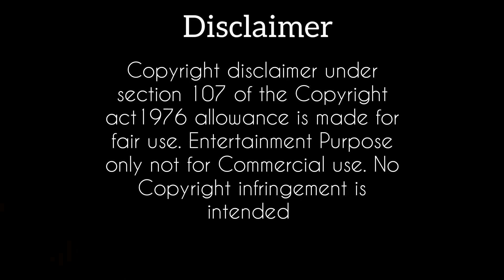45 Years Of Rajinism Mashup | Superstar Rajinikanth | ZameelEditz | HD 1080P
45 Years of Thalaivar Rajinikanth Special Mashup by ZameelEditz